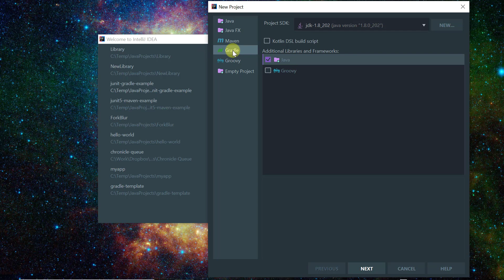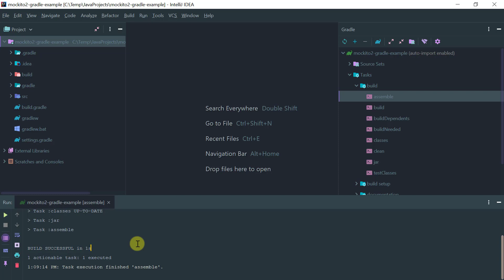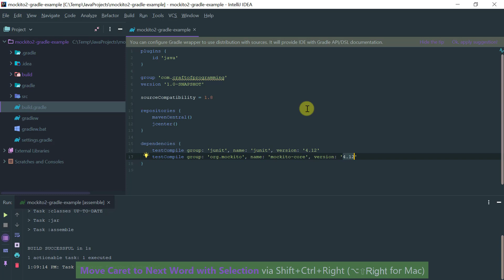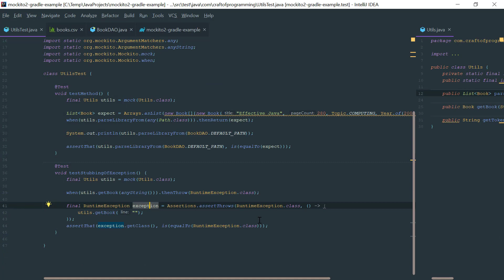Mockito 2 tutorial for beginners: Gradle project setup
In this video tutorial of Mockito 2 for beginners you will learn how to setup a gradle project using Intellij IDEA 2019.1.3.